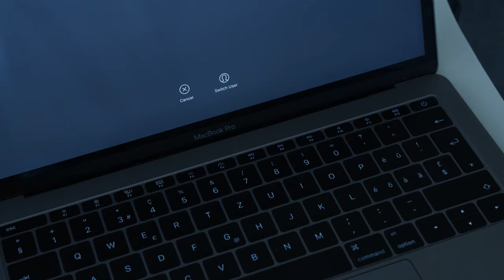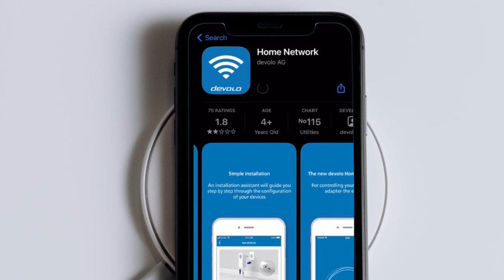Ultraschnell kabellos surfen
devolo Mesh WiFi sorgt für schnelles WLAN überall im Heim. Versorgungslöcher und Leistungsschwächen gehören der Vergangenheit an. Die neuen Adapter devolo Mesh WiFi 2 garantieren die schnelle und sichere Datenversorgung für viele Teilnehmer.